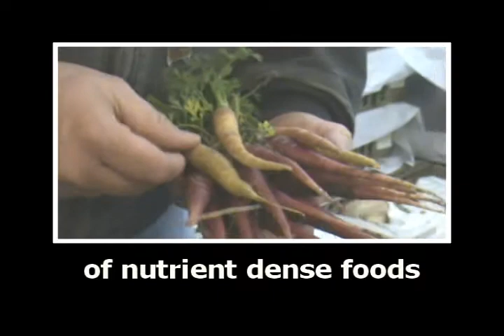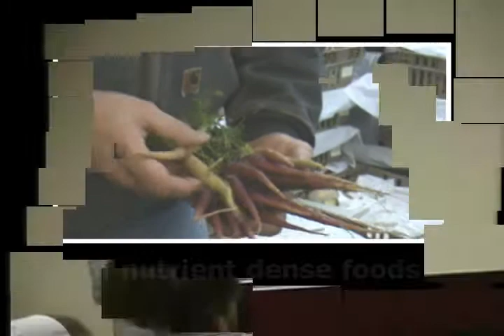Call To Arms Study Course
Equipping Market Gardeners To Produce Nutrient Dense Foods

Food Scares Creating Local Markets

As more and more food scares and problems develop from industrialized food, we see a response of more and more people wanting to buy local foods. Either they want to grow it or they want to buy it. And its opening many many opportunities for people to jump into the business of growing quality foods.

From Minnesota down to Texas and all the way east, we see a tremendous increase in market gardens, greenhouses and people wanting to produce quality foods. The local communities are really stepping up support to buy locally produced foods and theres a growing consumer movement as well, consumers are wanting quality food as measured on a refractometer as well as by taste.

In the Call To Arms Course, we teach the nuts and bolts of how to produce the best tasting, best quality foods. Youll learn what the 5 essential tools are that must be integrated for best results. We also give testimonials and look at sample soil reports and discuss the progress people are making in the program.

What the Call To Arms Course represents is an opportunity for those people who are seriously considering starting a business and producing top quality food. Its a blueprint, a starting point you might say, on how to get there. It represents an opportunity to tap into this really strong demand for fresh and quality foods.

Various highlights and a brief introduction of the course are seen in this video and if you're interested in even more information, please go